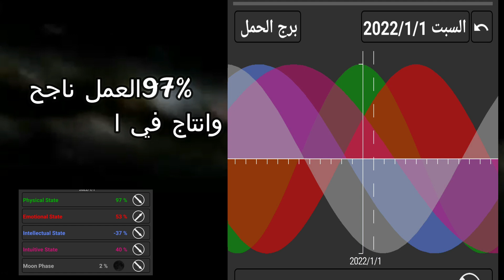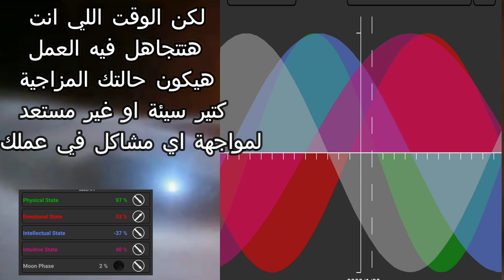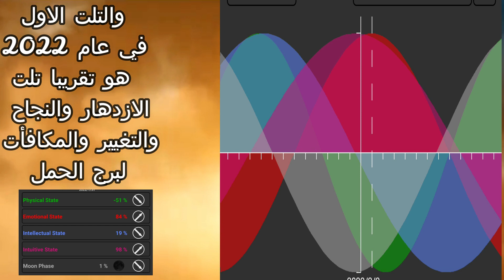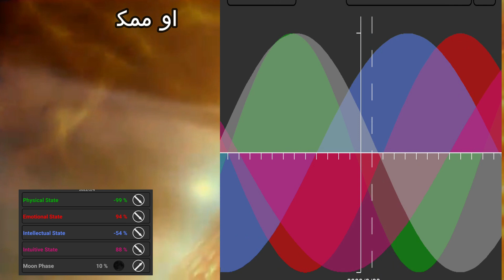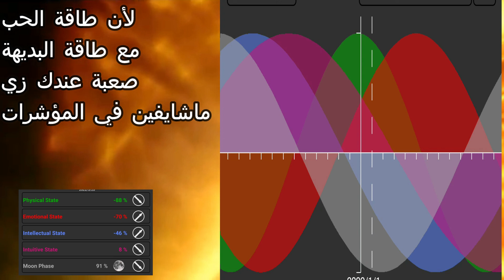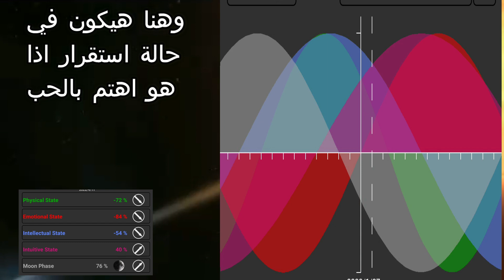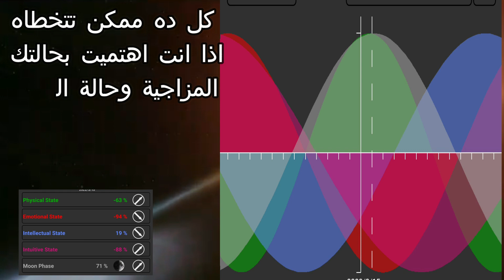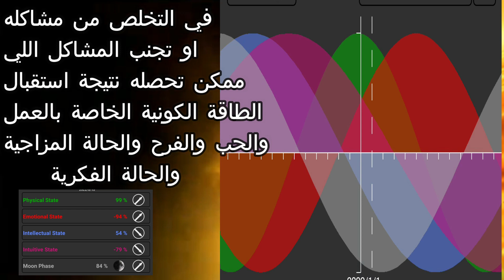توقعات برج الحمل 2022 لكل شهر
توقعات برج الحمل 2022 واحداث قوية جدا لكل شهر عام الحمل 2022 علاقة الحمل بالحب والعاطفة والمال
احداث قوية جدا على صعيد المال والحب والعمل لبرج الحمل عام 2022
حسب الرتم البيولجي للحب والعمل والمال لكل شهر